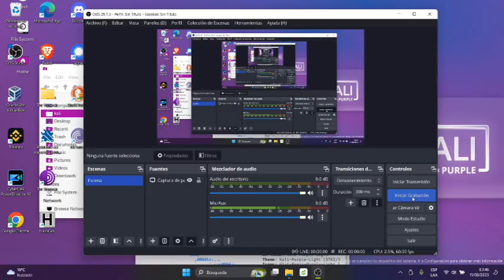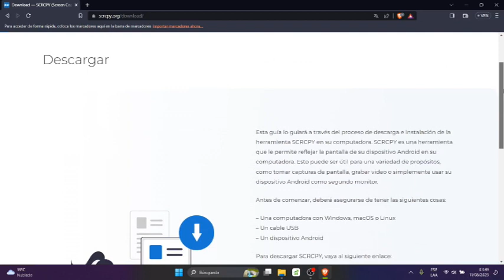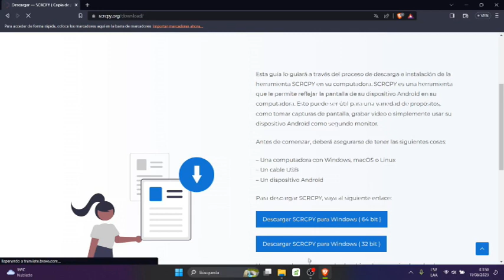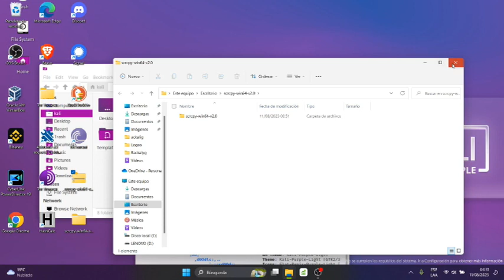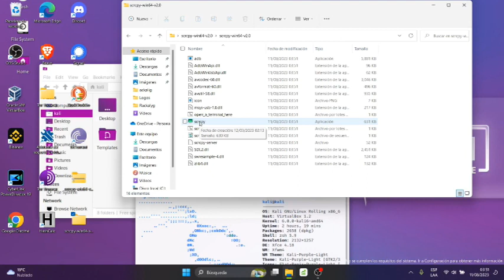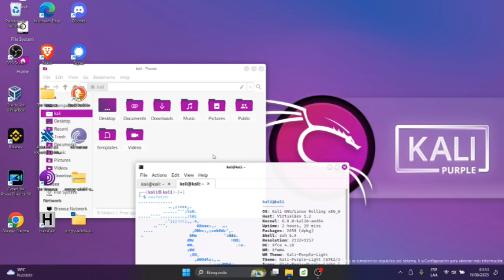SCRCPY: Como Descargar e instalar el SCRCPY para Windows 11